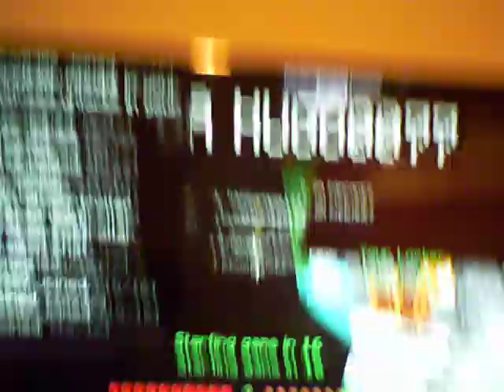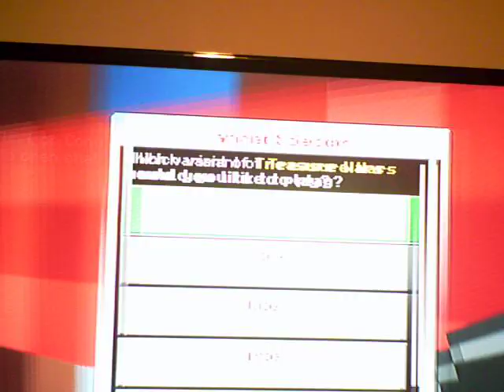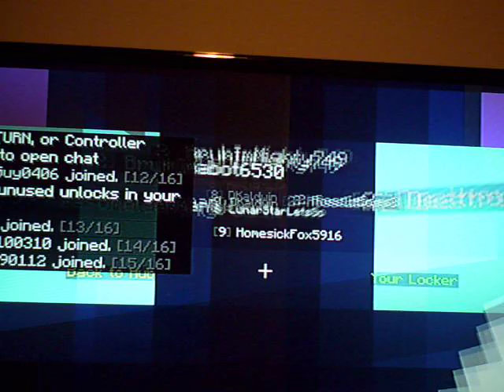I am back!